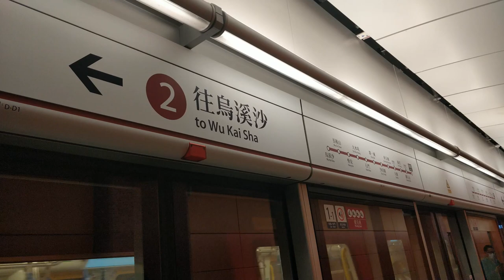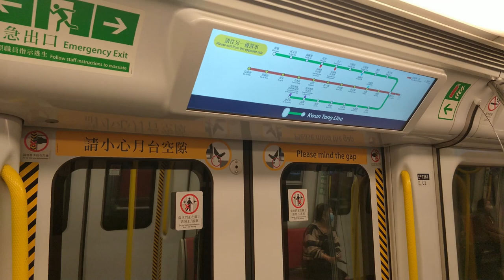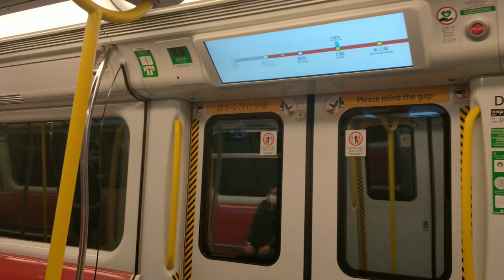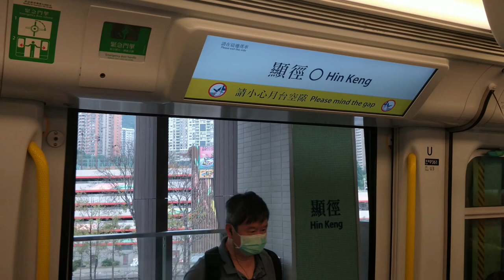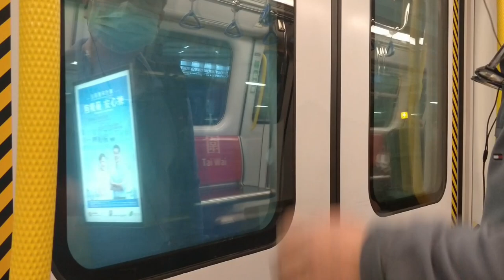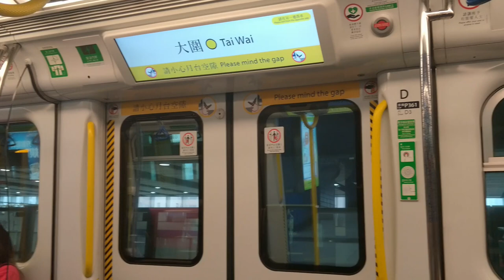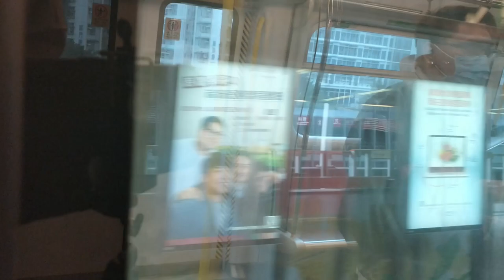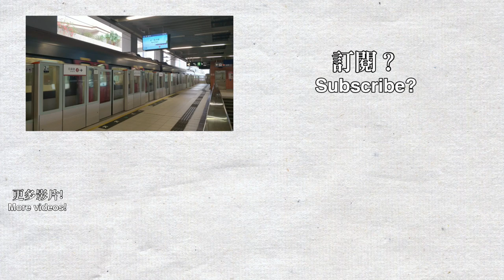【🚇馬鐵延綫】港鐵屯馬綫一期行車片段 Tuen Ma Line Phase 1 train ride - 啟德－烏溪沙 (IKK train)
屢次延誤和超支的屯馬綫終於在2020年情人節通車，不過只有顯徑，鑽石山及啟德3個站，基本上等於馬鞍山綫的延伸。雖然名為屯馬綫，但目前路線並不前往屯門，而西鐵綫仍然與屯馬綫並存。本影片為屯馬綫一期由啟德往烏溪沙全程的行車片段，乘坐列車為伊藤忠近畿川崎列車(IKK Train，SP1900/1950)。

0:00 【新車站】列車到達啟德 Train arriving at Kai Tak
0:50 列車出發 Train departing
2:50 【新車站】鑽石山 Diamond Hill
7:01 顯徑 Hin Keng
9:33 大圍 Tai Wai
11:43 車公廟 Che Kung Temple
13:34 沙田圍 Sha Tin Wai
15:35 第一城 City One
17:17 石門 Shek Mun
20:46 大水坑 Tai Shui Hang
22:48 恆安 Heng On
25:05 馬鞍山 Ma On Shan
27:36 烏溪沙 Wu Kai Sha
28:15 列車離開烏溪沙 Train departing from Wu Kai Sha